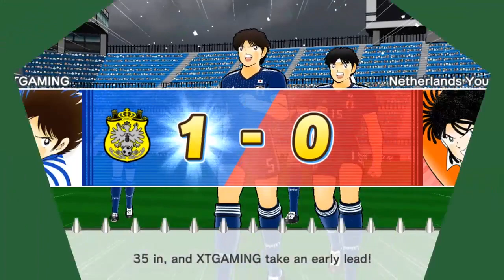[TUTORIAL] GERT KAISER HIDDEN SCENARIO - CAPTAIN TSUBASA DREAM TEAM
TUTORIAL FOR GERT KAISER HIDDEN SCENARIO.